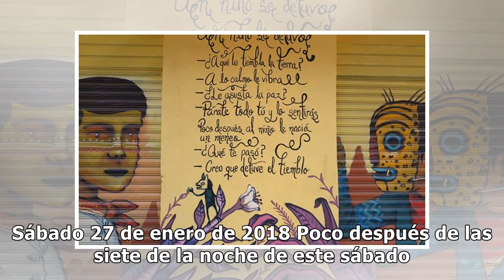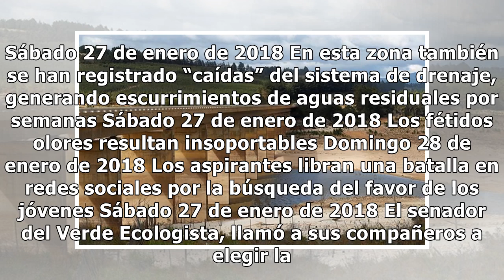¿Ya se cansó de Lapizito? Bebeshita 'abandona' Enamorándonos